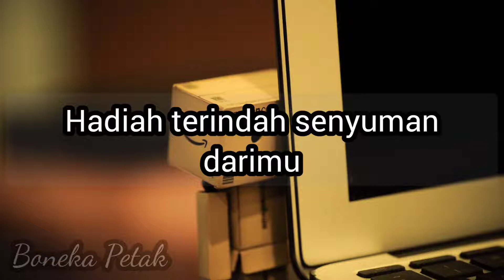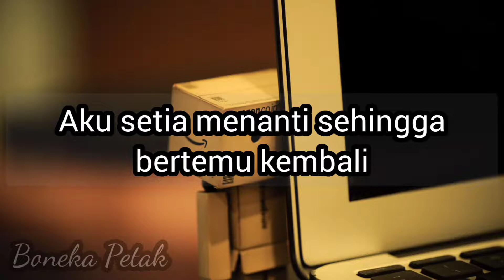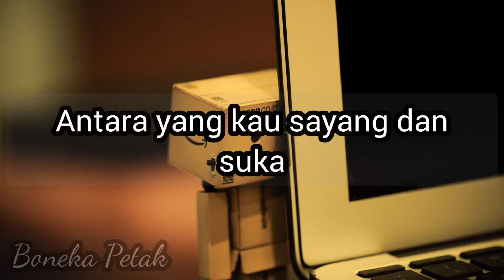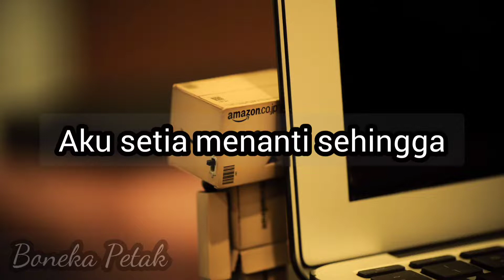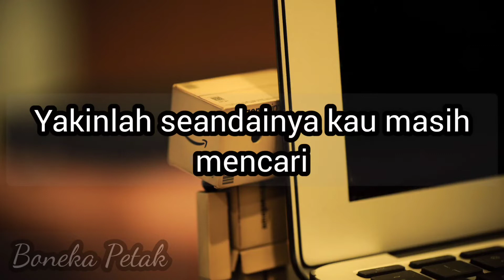Haikal Ali - Bertemu Kembali